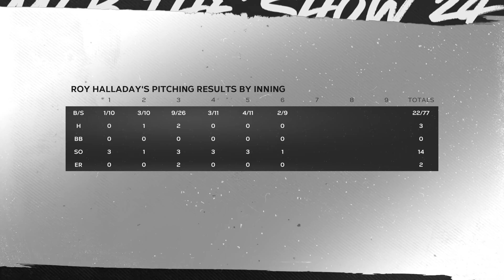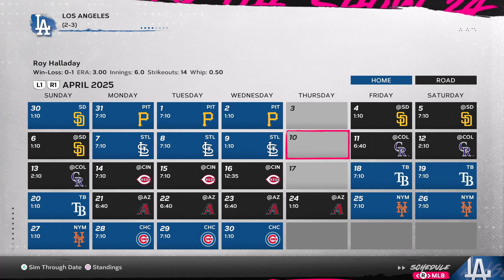14 STRIKEOUT LOSS! - MLB 24 RTTS ( SP/LF ) - EP 18